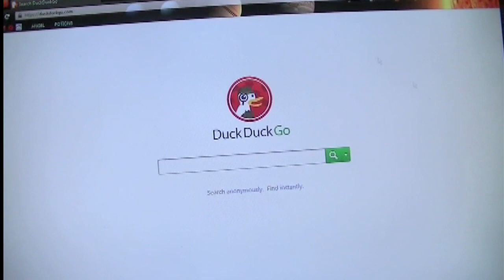The Internet Is A Playground! (Song A Day #1831) (Collab A Day #6)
The internet is a playground
And I feel it, feel it way down
In my bones and in my blood
I've been swimming in the mud

Ever since I was 12 years old
And chatting up rooms on AOL
I was a little jerk, I was a troll
it took a while to find my soul

A playground is the internet
Full of pictures of Boba Fett
Full of particles and pneumatic tubes
A   thousand different ways to lose

Your mind

We grew up together in the same town
I learned it's secrets and stories and
I shaped it's course with my very hands

Every single email sent
Every post and comment
All together don't weigh a thing
next to a canary bird that sings

Full of jokes that I just don't get
Impossible choices you've got to choose

Your mind